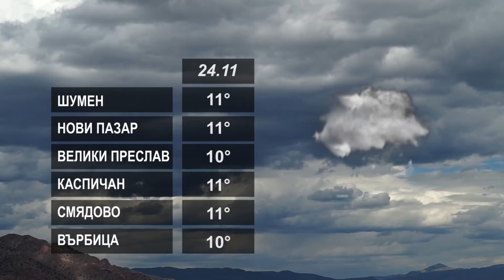ВРЕМЕТО 24 11 2022